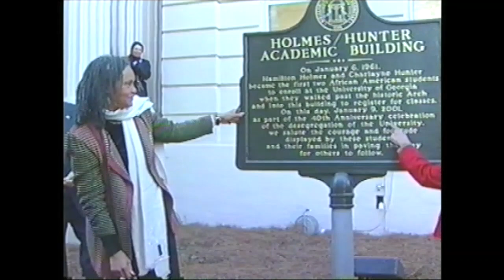Commemorating the 40th Anniversary of University of Georgia's Desegregation (2001)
Video clip of the student commemoration of the 40th Anniversary of Desegregation of the University of Georgia.